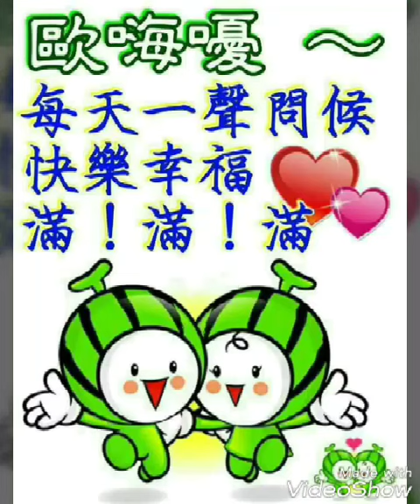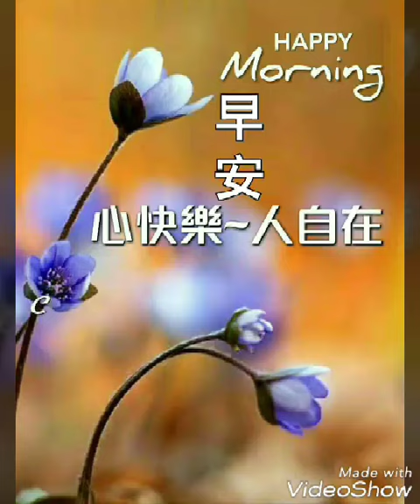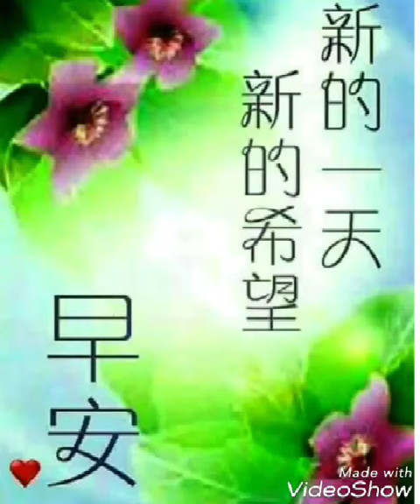早安 人生自有福 想開就知足